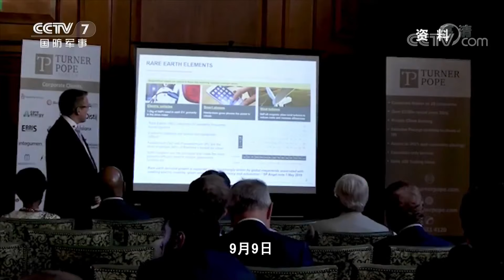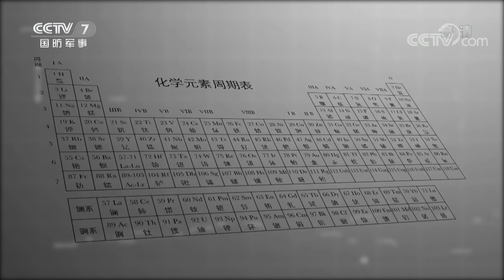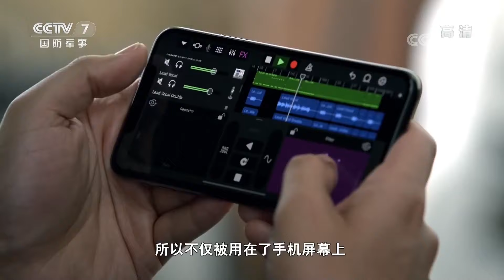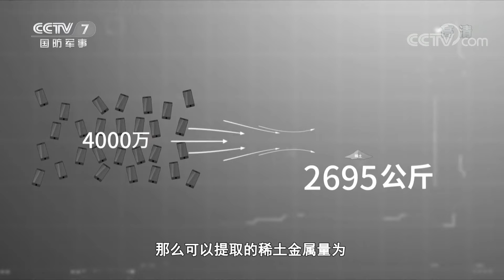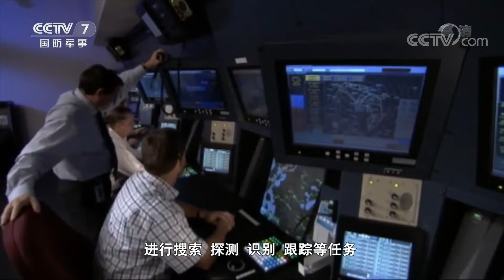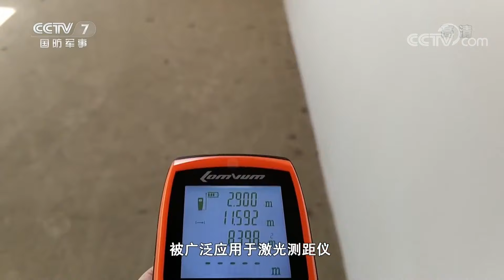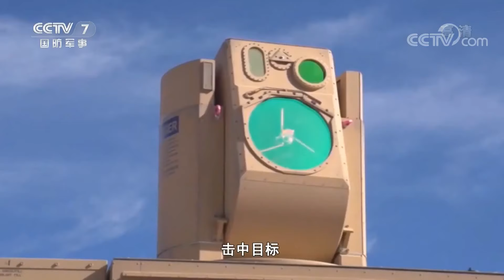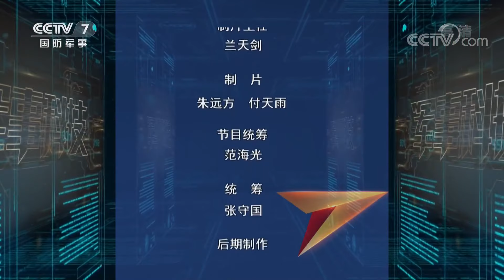《军事科技》 决战元素周期表之——稀土不“土” 20191113 | CCTV军事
本期节目主要内容：
2019年4月10日，矿产资源贫乏的日本宣布在本国经济区海域深处发现了储量高达1600万吨的稀土资源矿，可供全世界几百年之用。8月15日，美国华尔街日报报道，美国总统特朗普有意向丹麦收购格陵兰岛。8月18号遭到丹麦拒绝，并声称此次购买的想法十分荒谬。专家表示，美国提出购岛体现了美国想在稀土争夺战中拔得头筹的野心。

【栏目介绍】
《军事科技》栏目是CCTV军事频道节目中唯一一档以介绍军事科学技术和先进武器装备为主的电视军事栏目。以主持人演播室串联和专题片相结合的形式，向观众介绍国内外最新武器装备和热点军事科技知识。从科学角度剖析其科技原理及在军事领域的应用，并坚持专业知识科普化和科技知识故事化的创作理念，力求以专业的兴趣点和鲜活的细节为观众展示现代军事科学技术和武器装备的变革。启发广大青少年关心国防、热爱军事、勇于探索的精神。